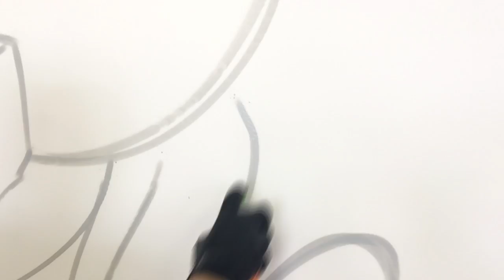Graffiti collab Rule & Blue @ Katapult, Trbovlje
Some fun times making graffiti in the spaces of Katapult, Trbovlje.

Katapult is Europe’s first product­ market fit and ​business model accelerator. They provide not just tools and infrastructure, but also living quarters and advice for some of the world’s most experienced business practitioners. Designed specifically to develop a robust job market in Zasavje region, the accelerator focuses mostly on ideas and startups with a physical​ product which leverages some form of information technology.